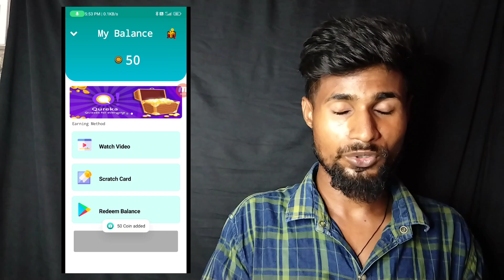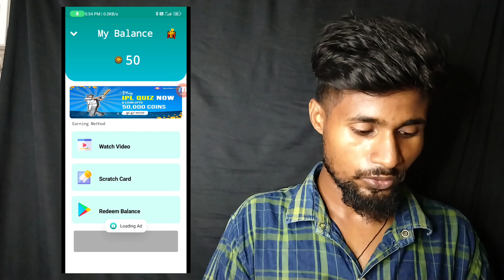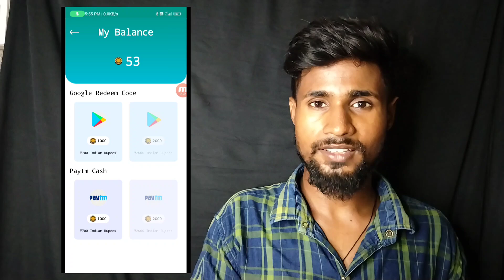Earn redeem code earn recharge app real or fake | earn redeem code earn recharge app kaise use kare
To please dosto thora sa support karo😭🙏 please 1views complete kar do 🙏
হ্যালো বন্ধুরা সবাই একটু প্লিজ সাপোর্ট করুন

Aur ager app ko koy bhi parisani ho to app hamara comment box main comment karke jarul bolna 🙏
 যদি তোমাদের কোন অসুবিধা থাকে তো কমেন্ট বক্সে কমেন্ট করে বলতে পারো 💓

Thank_for_watching_𝚟𝚒𝚍𝚎𝚘

Treanding, explorepage, explore, viral, treand, foryoupage, foryou, videoviarl, shorts, short, ytshorts, youtubeshorts, youtube, game, aviator,